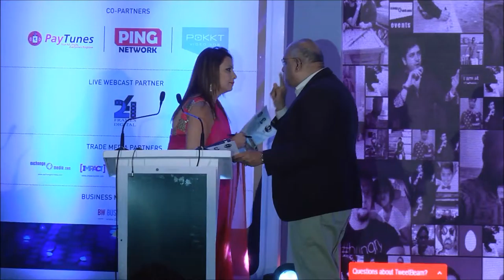TheMaddies - Welcome Address by Annurag Batra